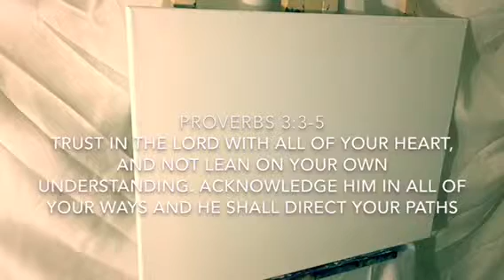ArTestimony video teaser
ArTestimony video teaser. See the full version on March 1, 2016.